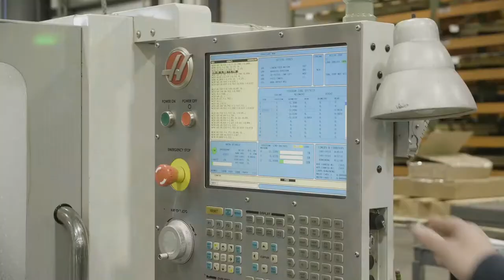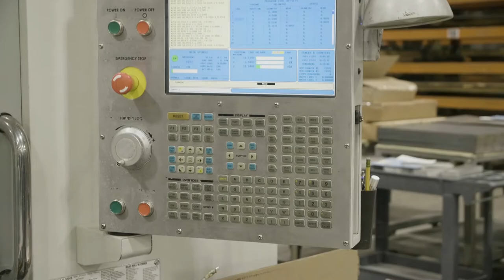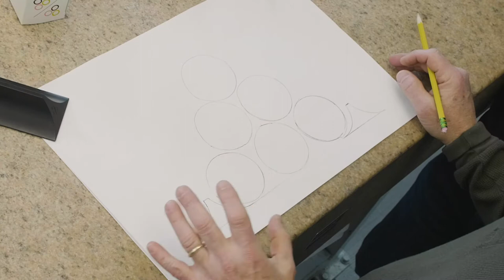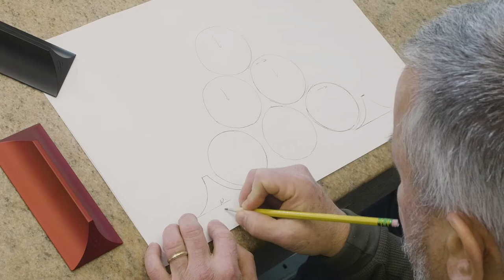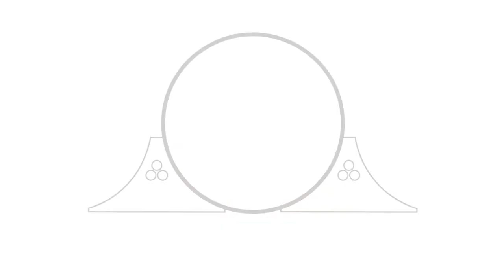How High Can You Stack Wine Bottles With Winebars? - We Answer Your Question And Play Wine Jenga!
You asked. We listened. If you’ve been wondering how many bottles of wine you can stack with Winebars, we’ve done the dirty work and tested it out for your viewing pleasure.

In this episode, we visit Jason over at Salem Metal, the manufacturers of Winebars. With his help, we push the limits of Winebars and even invent a whole new game! (You don't want to try this at home)

Scenes:
0:00 - Introduction
0:37 - Meet Jason
1:32 - Salem Metal Factory Tour
2:40 - Planning the Experiment
4:28 - Visiting North Shore Marble and Granite
5:55 - Assembling the Experiment
6:28 - Getting the Wine
6:46 - The Stacking Experiment
9:47 - Wine Jenga
10:59 - Conclusion

We were fully funded on Kickstarter!